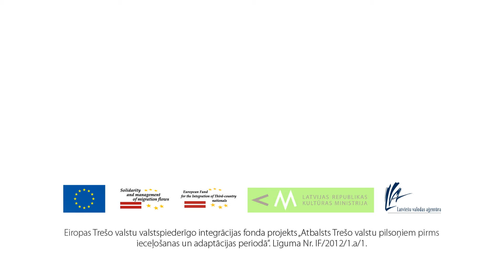"Nevaru palīdzēt"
Materiāls latviešu valodas apguvei.